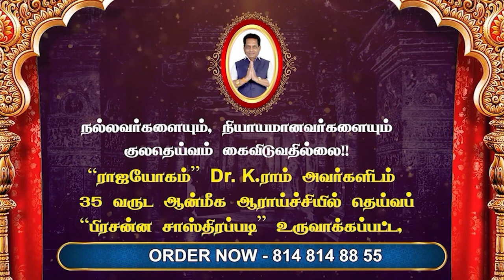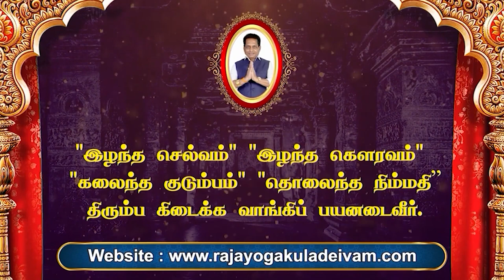யார் எல்லாம் அன்னதானம் சாப்பிடக்கூடாது ? | annadhanam saapidalama | Rajayogam | Aanmeega Thagaval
யார் எல்லாம் அன்னதானம் சாப்பிடக்கூடாது ? | can we eat Annadhanam |ராஜயாகம் | Dr. K . ராம் | ஆன்மிக தகவல்

Dr.K.Ram Ph.D(USA),
Rajayogam,

திருக்குறள் | யாருக்கு அன்னதானம் |  அன்னதானம் ஏற்பாடு |
Aanmeega Thagavalgal |ஆன்மிக தகவல் | Aanmega Thagaval |  Rajayogam Aanmeega Thagaval | Anmeega Thagaval Today | aanmeega thagavalgal in tamil |
today rasi palan | indraya rasi palangal | rasi palan today | rasi palan 2023 | daily rasipalan | rasi palan | rasi palan today tamil| Daily Rasi Palan 2023 | Indraya Rasi Palan 2023 |